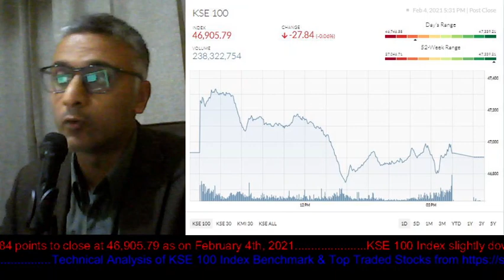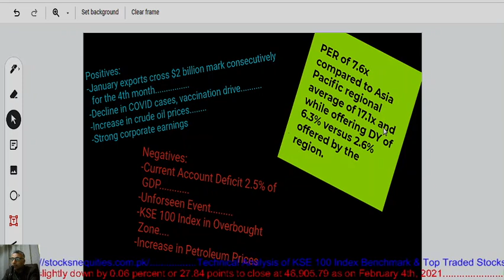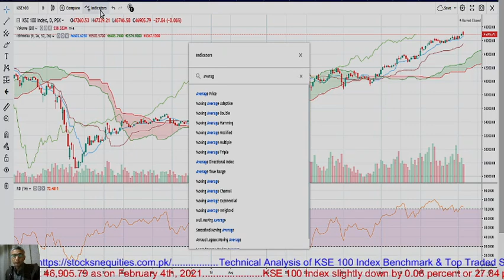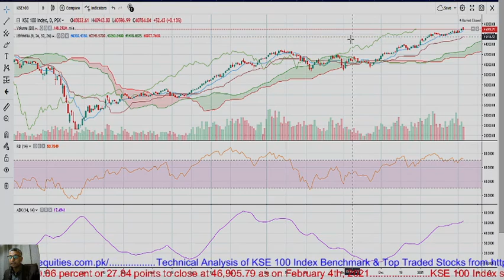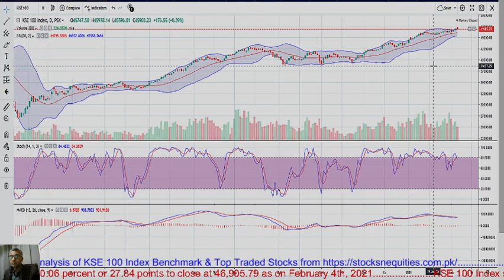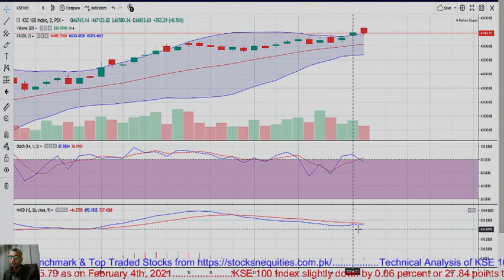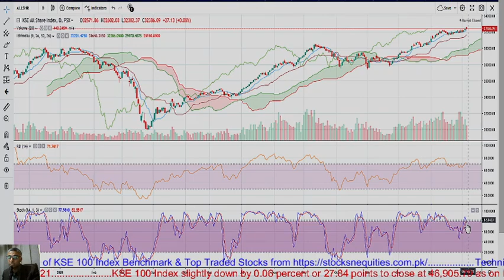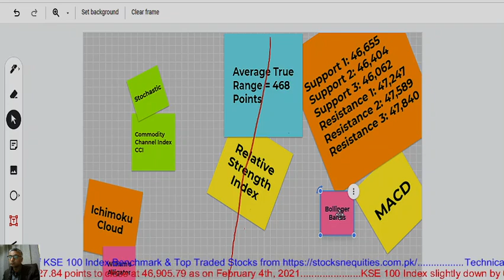PSX Insights: Technical Analysis of KSE 100 Index Indicating to Remain Cautious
This video is made as on February 4th, 2021, for investors & traders of Pakistan Stock Exchange PSX. The video focuses on technical analysis of KSE 100 Index & KSE All Share Index. It covers the indicators of Relative Strength Index, Ichimoku Cloud, Commodity Channel Index, Stochastic, Average True Range and MACD. The video educates on how to invest in the stock market. It is a very informative video for investors of Pakistan's stock market and gives an idea where the 100 index benchmark is going forward.

Timecodes:
00:00 Introduction
01:12 Fundamental Overview of PSX
02:55 Technical Analysis
09:23 Conclusion